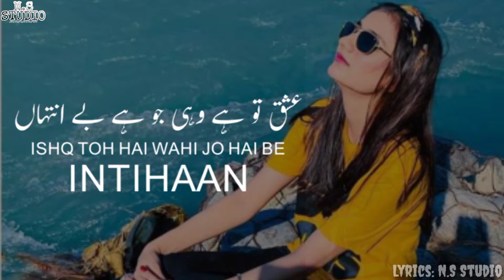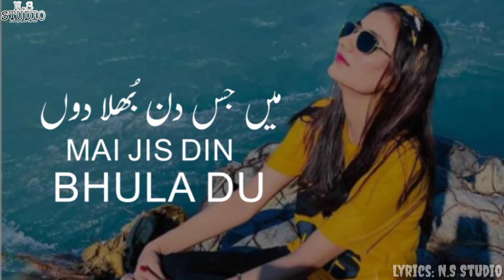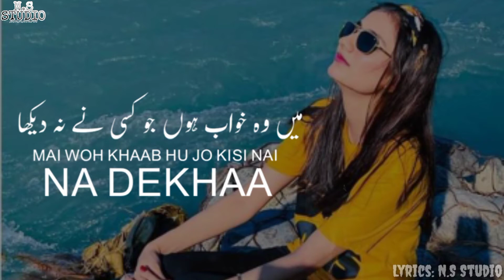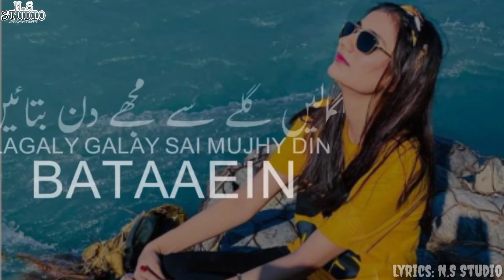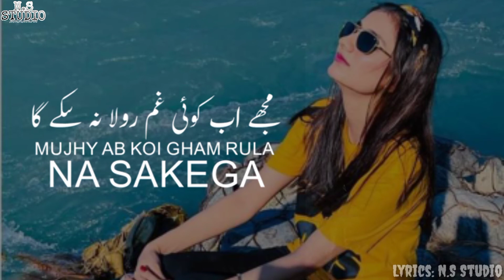Mai Jis Din Bhulaa Du (LYRICS)-Jubin Nautiyal and Tulsi Kumar _|_ New Full lyrics song 2021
YouTube by N.S Studio or Noran Shah Official

Song 👉🏻 Mai Jis Din Bhula Du

Singer 👉🏻 Jubin Nautiyal and Tulsi Kumar

Lyrics 👉🏻 N.S Studio

Video Editor 👉🏻 N.S Studio